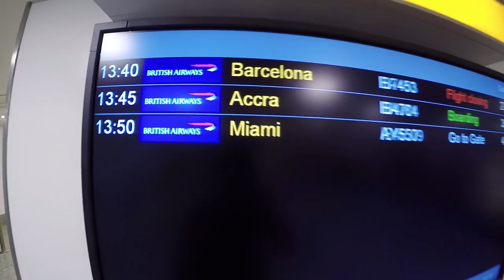Snoopet 120 - Travel Takeover! London to Miami.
It had to happen eventually.

120 consecutive days filming and editing videos of Snoop has been incredible, but I knew one of these days I wouldn't be with him. We got to spend the morning together, but then Clare and I hopped on plane to Miami.

We are here for three weeks. Half the time on the Welcome To Jamrock Cruise, the other half in the Florida keys.

I will be vlogging everyday of the trip to fill the gap, but I know it's not quite the same without Snoop. Clare and I feel the same, but we will have to suffice until we get back to our little guy. I will be using some vintage Snoop footage as well, for all you die-hard Snoop fans.

I will try to keep putting these out on UK time, but for the next 10 days I will be on a cruise ship with spotty internet. Filming and editing won't be disturbed, but uploading could take some time.

Big love